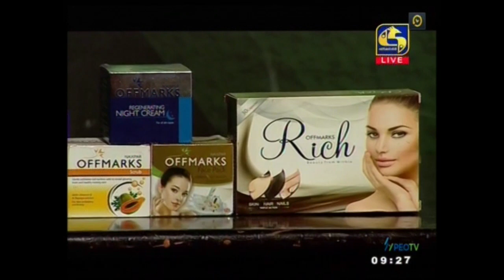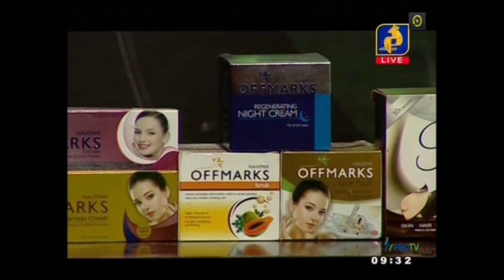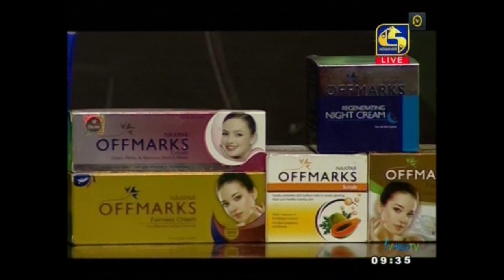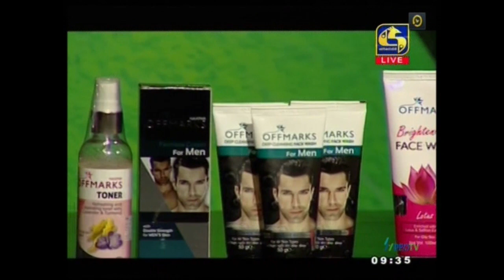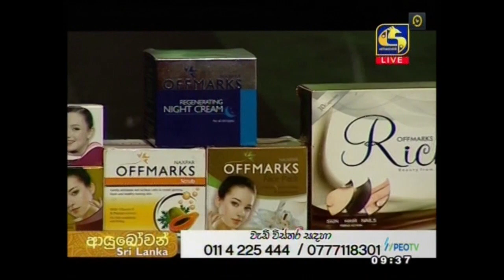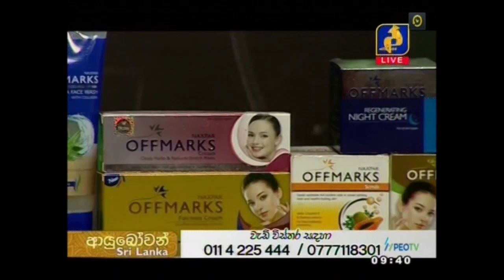තෙල් සහිත සමක් සඳහාම සුදුසු Offmarks Lotus Face Wash